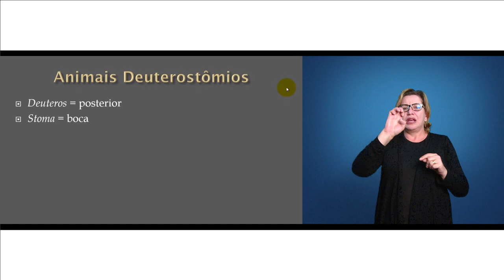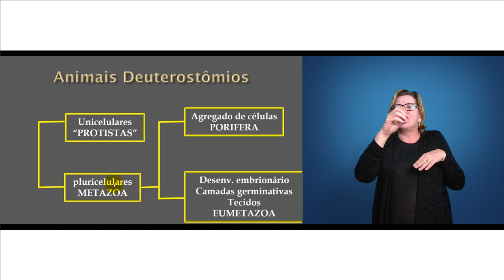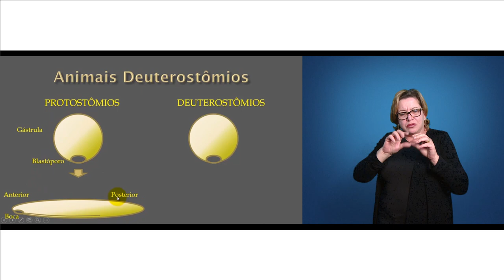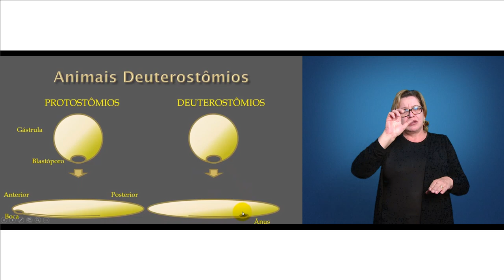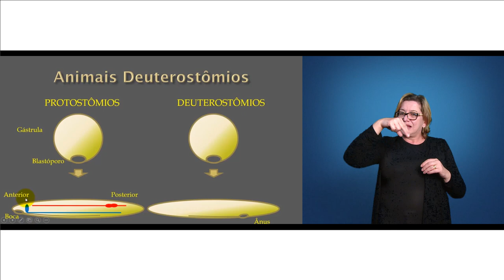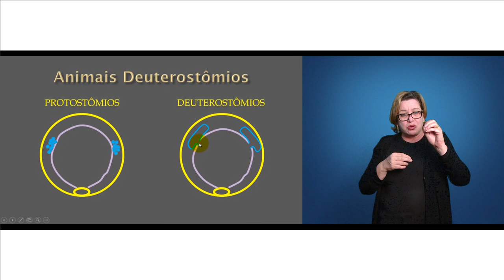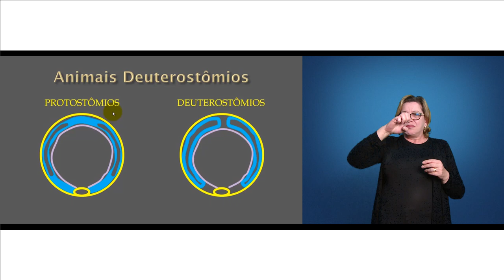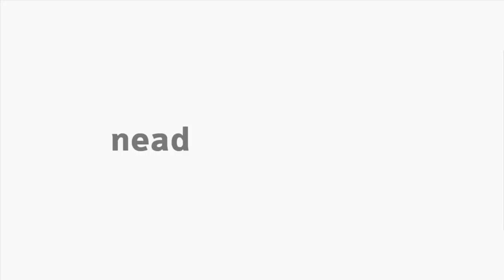[LIBRAS] Animais Deuterostômios - Zoologia II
Interpretação de Libras na disciplina de Zoologia II - Animais Deuterostômios com o professor João M. Deliberador Miranda para o curso de Ciências Biológicas.